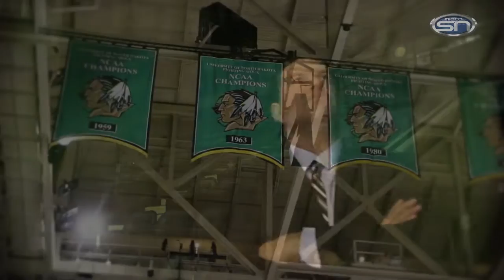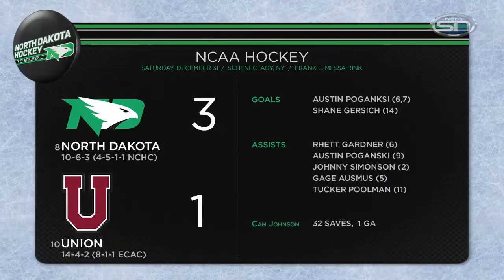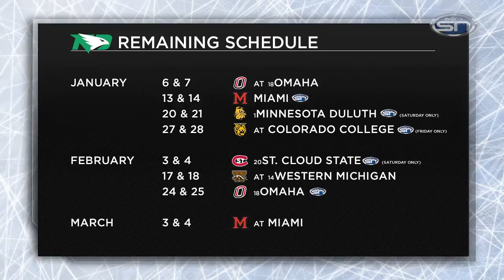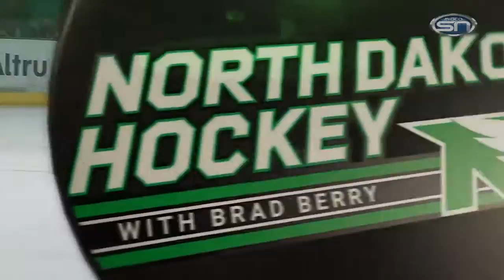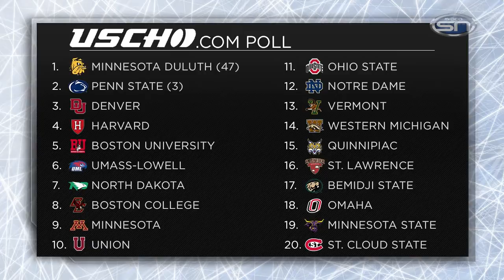North Dakota Hockey 1.3.17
Episode 12 of the 2016-17 season of Midco Sports Network’s North Dakota Hockey With Brad Berry. The head coach breaks down UND’s big road win over Union and looks ahead to the second half of NCHC play with host Alex Heinert, plus some of North Dakota’s finest break down the art of the shootout.